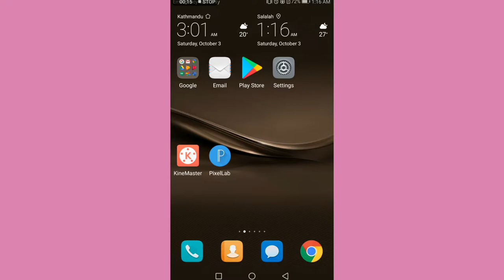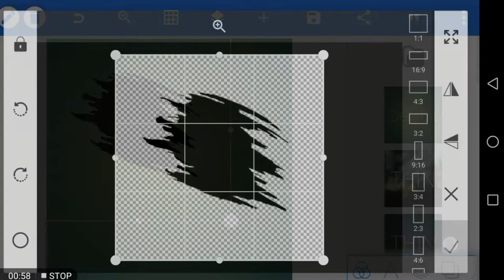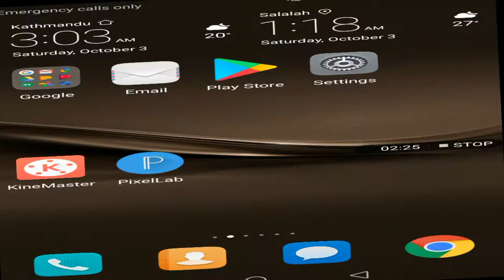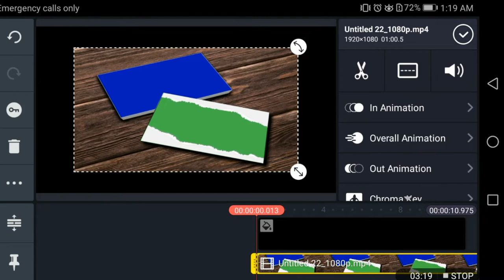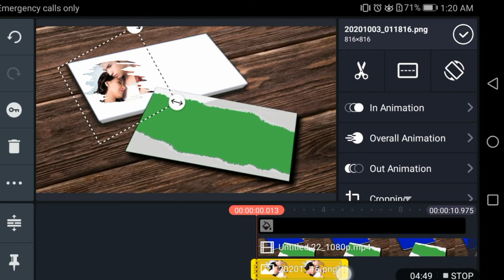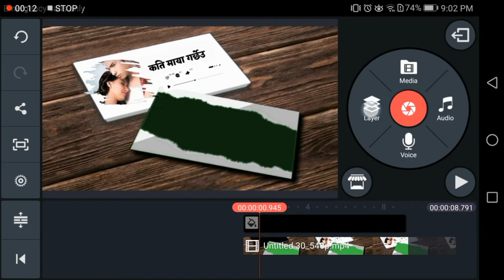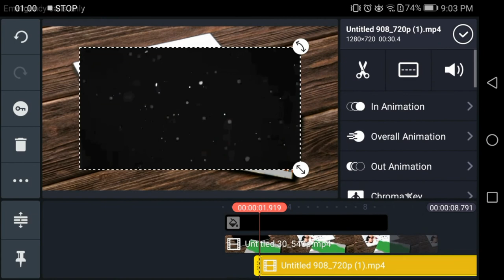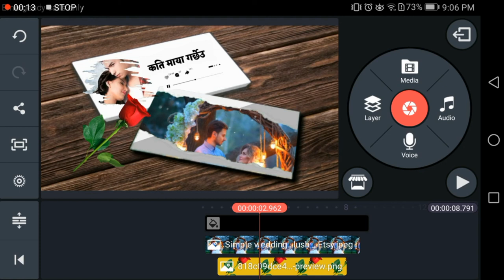How to make Trending lyrical status in kinemaster lyrics Status Nepali Editing hamro nepal music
साथी हरु अहिले चली रहेको Trending lyrical video status तपाईं हरु लाई राम्रो लाग्यो भनी येसरी नै बनाउन सक्नु हुनेछ येस्मा प्र्योग गरेको फोटो भिडियो सबै को link  दियेको छु download गर्नु होला

pixallab 👇️